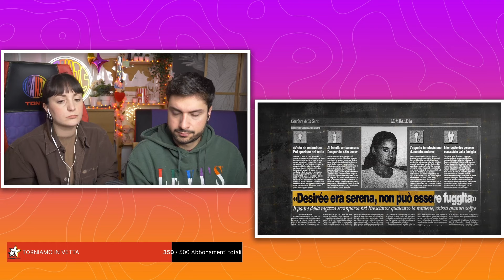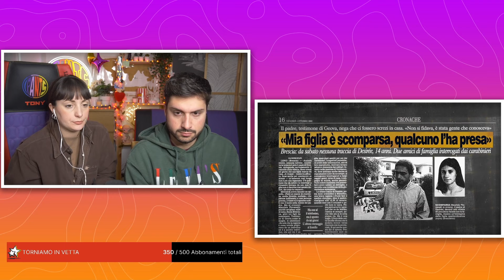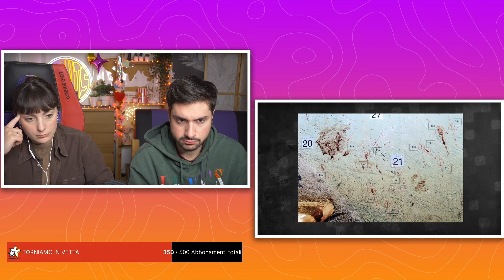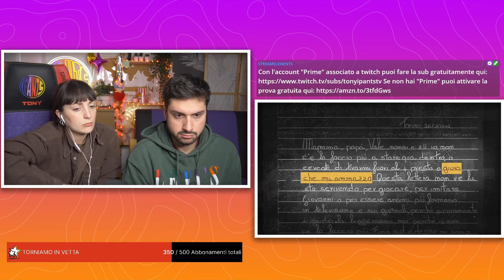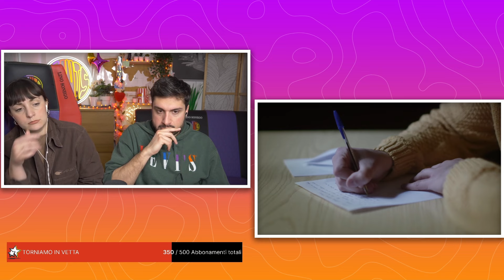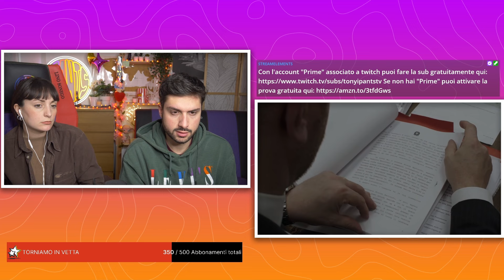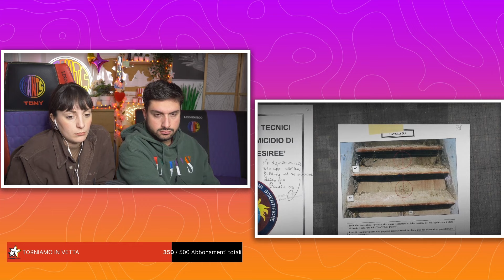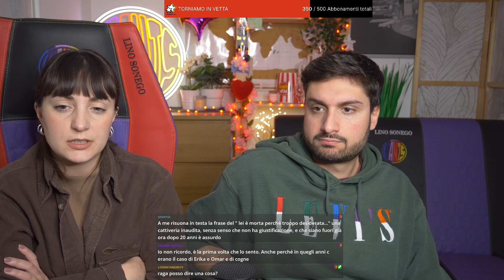IL BRANCO: L'OMICIDIO DI DESIRÉE PIOVANELLI (LIVE INTEGRALE) | TONY IPANTS & JESUISIL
Ciao! ❤️
Ecco la live integrale della nostra CrimeNight dedicata al caso della giovanissima Desirée Piovanelli.

Ricordiamo inoltre che non sussiste alcuna intenzione da parte nostra di sostituirci a esperti del settore: non siamo giornalisti d'inchiesta, criminologi, giudici o avvocati. Questi contenuti sono realizzati puramente a scopo di intrattenimento e di confronto, con la volontà di fornire informazioni il più possibile corrette e veritiere.
Vi invitiamo dunque ad essere oggettivi ma soprattutto gentili e umani nei commenti sotto al video.

CRIME NIGHT LIVE SU TWITCH: VI ASPETTIAMO OGNI LUNEDÌ E MERCOLEDÌ ALLE ORE 21.00 QUI 👉​

🔎​ 𝐃𝐢 𝐜𝐨𝐬𝐚 𝐬𝐢 𝐩𝐚𝐫𝐥𝐚?
Desirée Piovanelli è morta nel settembre del 2002, massacrata a coltellate in una cascina di Leno, in provincia di Brescia. Prima ha subito un tentativo di stupro. La quindicenne fu attirata con un pretesto dal coetaneo vicino di casa che aveva progettato di violentarla e ucciderla insieme ad altri due coetanei e a un adulto, Giovanni Erra, anche lui vicino di casa dei Piovanelli. Sono passati più di vent'anni dall'omicidio, ma il padre della ragazza non crede sia stata detta tutta la verità e chiede di riaprire il caso per i molti lati oscuri della vicenda.